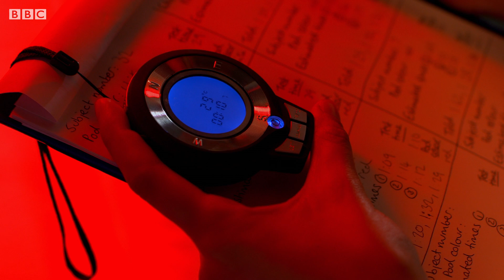How Colour Can Change Your Perception Of Time | Earth Science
Which colour will trick your brain into thinking time has been sped up?

Horizon: Do You See What I See
When we describe something as red or blue or yellow, we take it for granted that other people will understand and know what we mean. But how can we be sure that our experiences of colour are the same? Is colour merely a creation of our brains? Is the colourful world we see the physical or real world at all? Or is it about perception and affected by the language we speak, the age we are or even our nationality? In this programme, Horizon finds out what colour really means to us, whether there is hope for the colour blind and if we could even extend human vision.